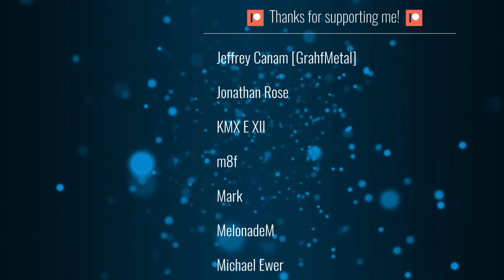"THE OLD ONES" - Original MIDI song [2021]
Featuring material quoted from "Night Bats" by Mark Klem.